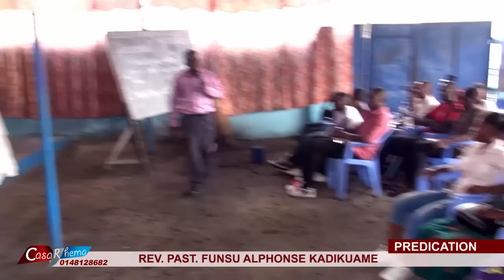LE MAITRE DE TEMPS ET DE CIRCONSTANCE AVEC APORE ALPHONSE FUNSU KADIKUAME